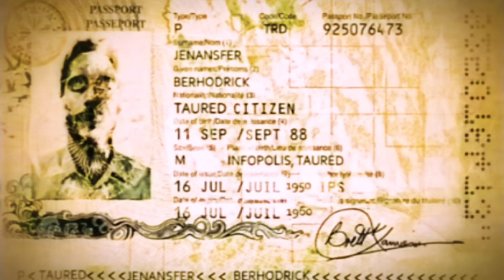A Man from Taured ?!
In 1954, a man showed up at Tokyo airport with a passport claiming to be from the country of "Taured." The country does not exist, and when the authorities tried to investigate him, he disappeared without a trace.